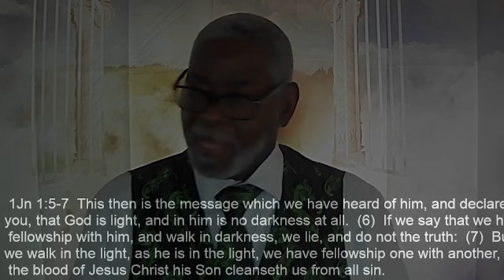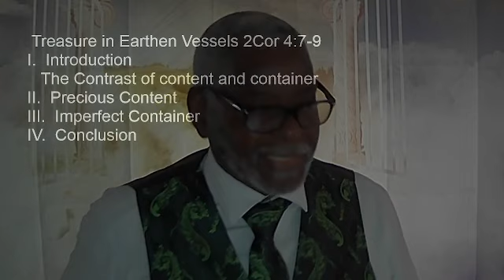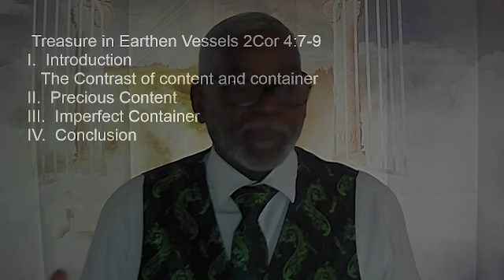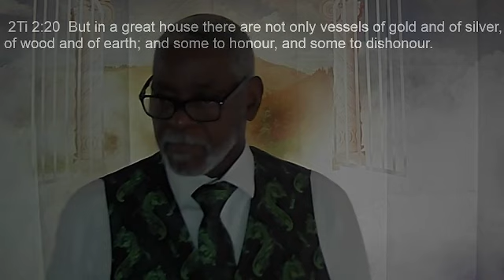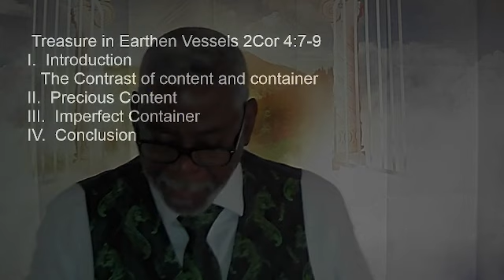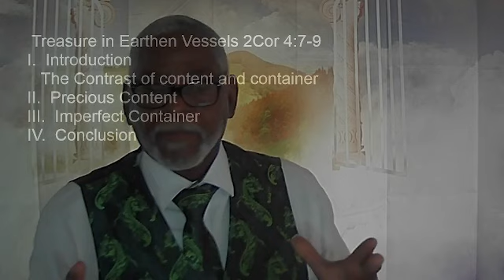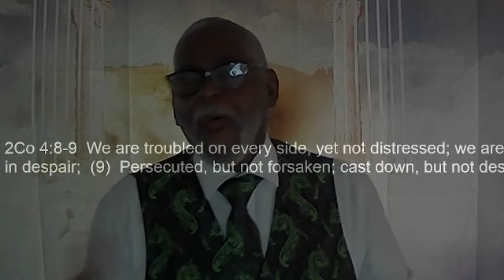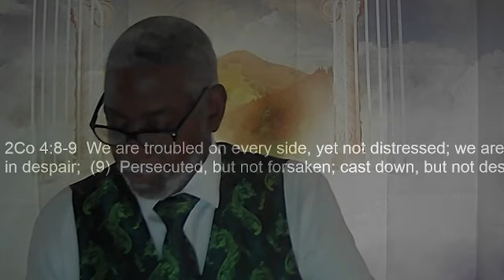Treasure in Earthen Vessels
Pastor Green preaching from 2 Corinthians 4:7 contrasts the priceless treasure which is the Gospel message, and the expendable container which is the messenger who preaches it.